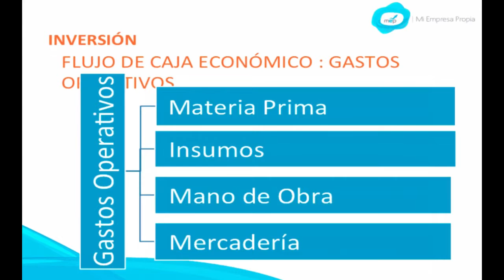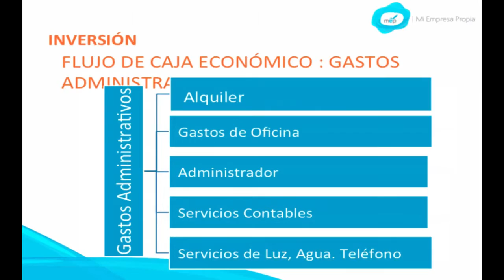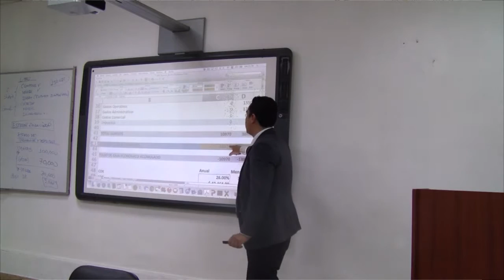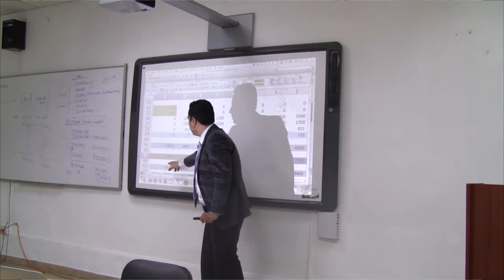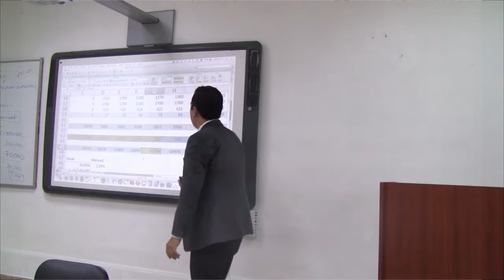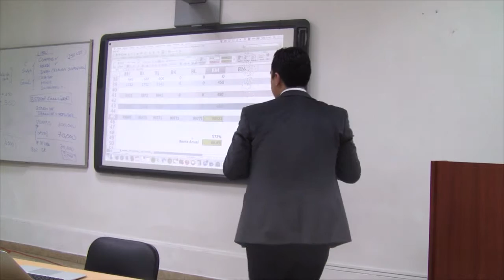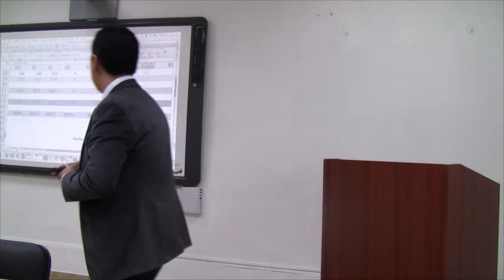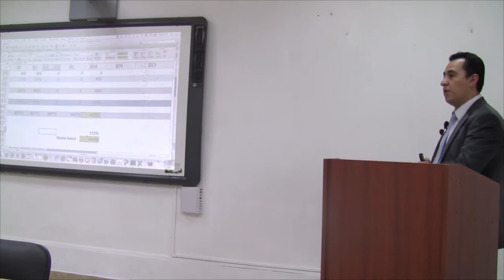MEP: Curso de Creación y Gestión - Finanzas - 3 de 4